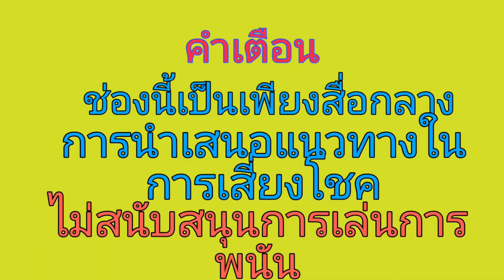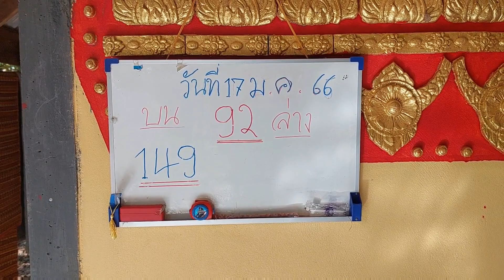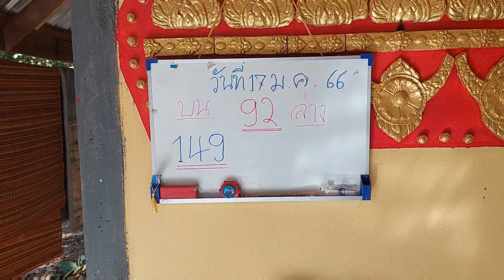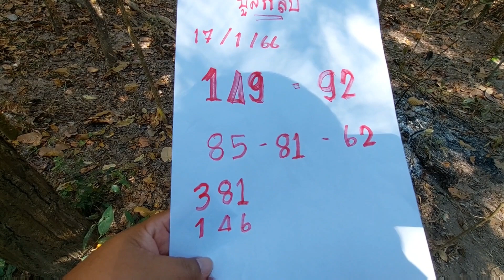ภูมิมาบอกงวดที่3 หลัง96ถูกเบิ๊ดวัด มาฮ้องบอกต่องวดทันทีไม่ต้องรอ2คืนซ้อน 17/1/66